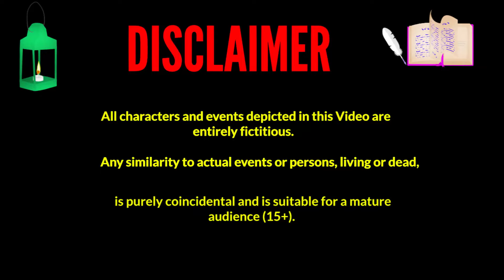Moral stories अनाथ लड़की को मिला जादुई गोटेदार लहंगा kahaniyan | latest hindi story | bedtime story